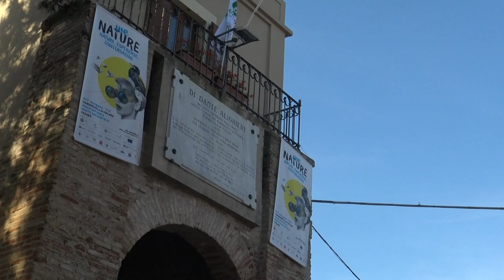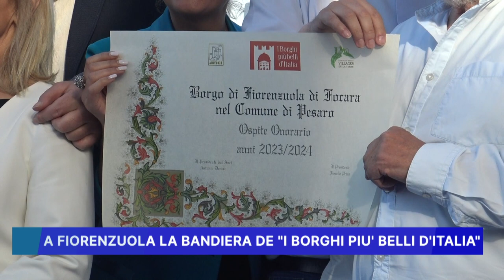A FIORENZUOLA LA BANDIERA DE "I BORGHI PIU' BELLI D' ITALIA"